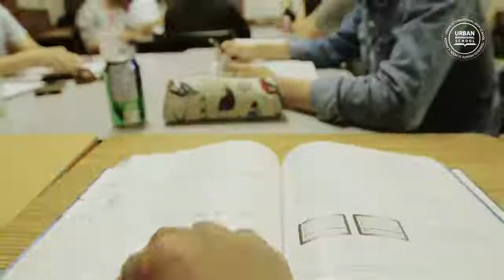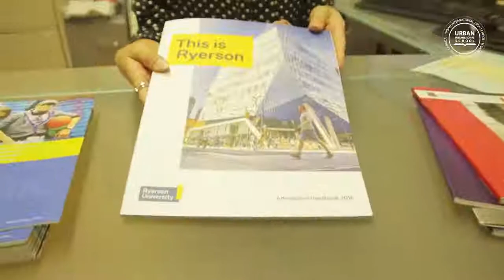Urban International High School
Urban International School (UIS) is a private high school, fully accredited by the Ontario Ministry of Education. We offer a specialized academic program that is geared specifically for students who wish to pursue higher education here in Canada and abroad.

Our graduates have been accepted to many prestigious universities such as University of Toronto, University of Waterloo, University of British Columbia, McMaster University, McGill University and more.

UIS provides courses ranging from Grade 9 to Grade 12. More than 100 students walk through UIS on a yearly basis. Our student body includes students from all around the world including Europe, Middle Eastern countries and Asian countries. Teachers at UIS are Ontario Certified Teachers.

We were founded in 2009 and originally started with a small facility in the heart of Toronto (Bloor/Yonge) and grew at a steady pace. As UIS grew, we have gained a reputation for providing a healthy and friendly learning environment where students can learn and mature.

In 2016, we moved to a larger facility to facilitate our growth and help students reach their potential.